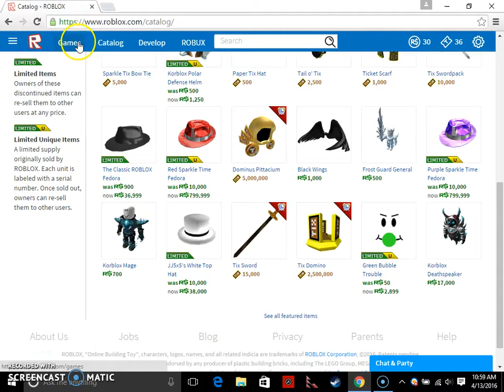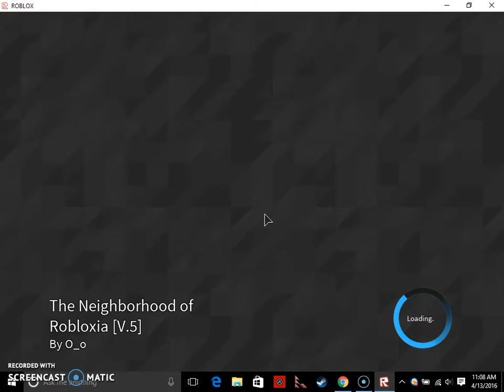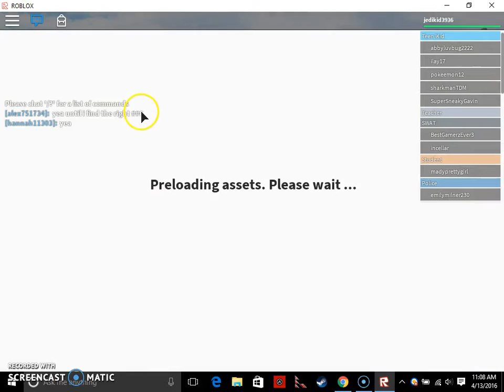Roblox Ep.4(Races and neighborhoods)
Playing video games and doing vlogs